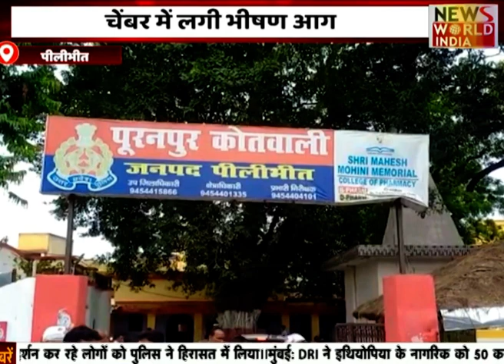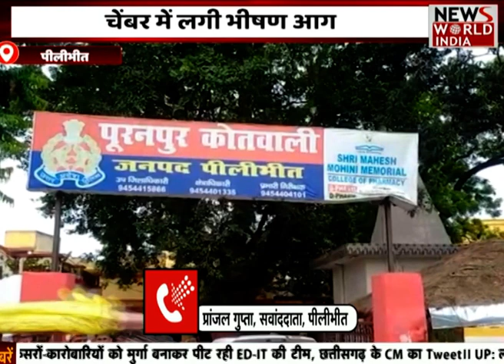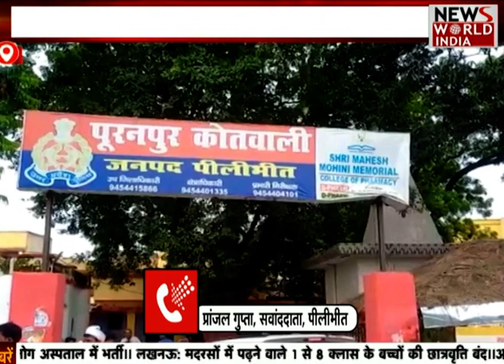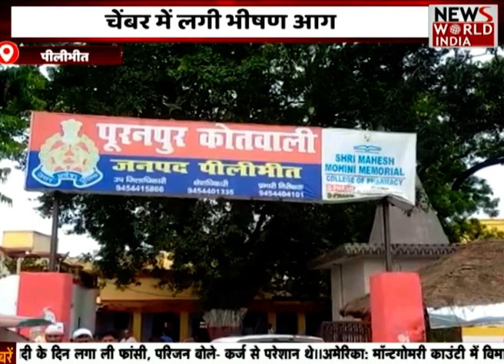Special Bulletin: हिंदी समाचार बुलेटिन। Breaking News । News World India